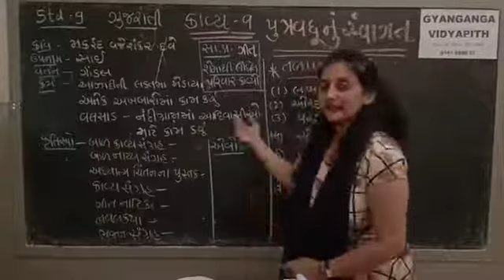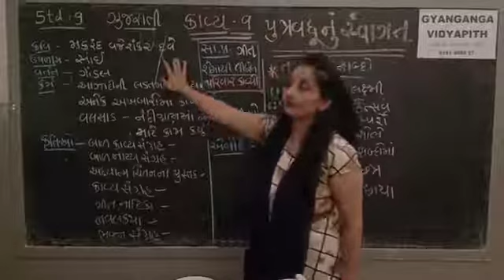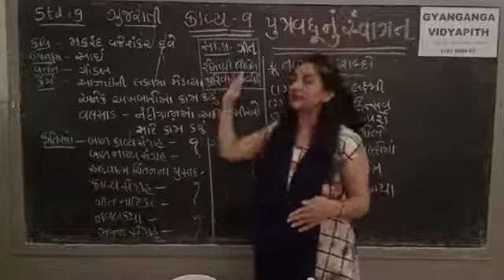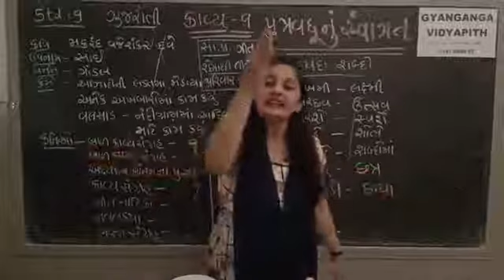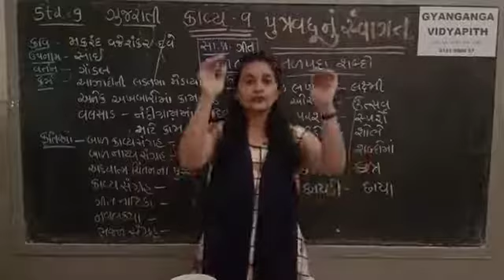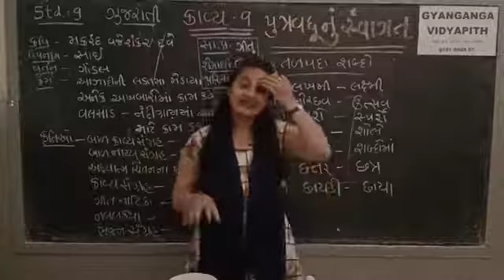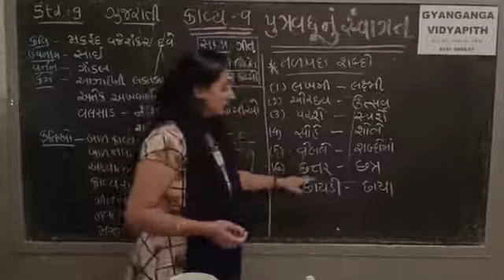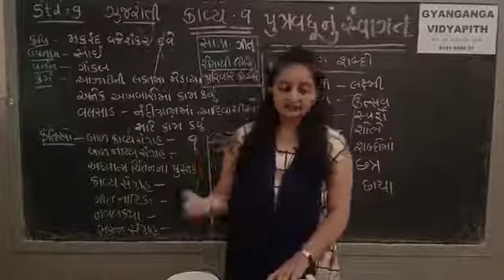STD 9 GUJARATI CH 9 PUTRAVADHUNU SVAGAT-SAMAJUTI L 1